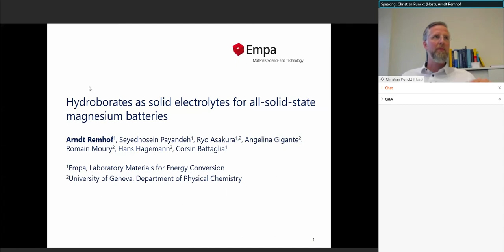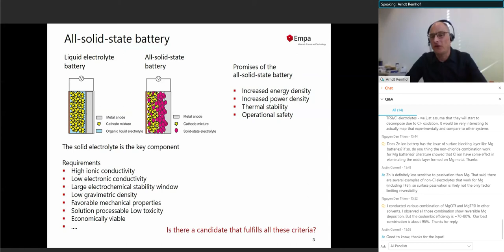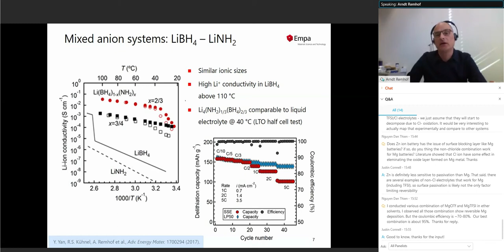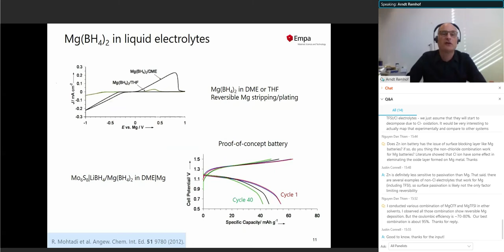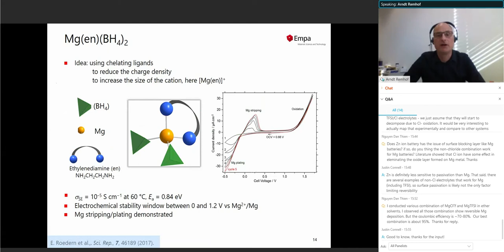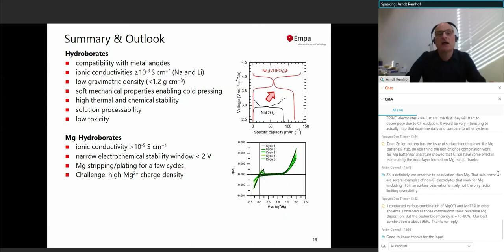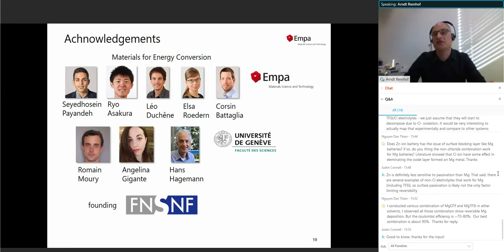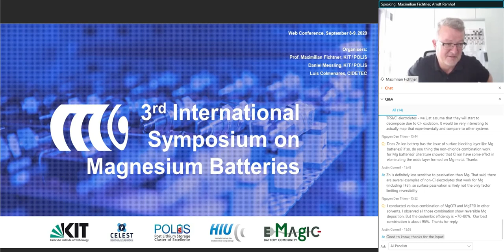Hydroborates as solid-state electrolytes for all-solid-state magnesium batteries | Arndt Remhof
Hydroborates as solid-state electrolytes for all-solid-state magnesium batteries | Arndt Remhof (EMPA, Switzerland)
Materials for Energy Conversion, Empa - Swiss Federal Laboratories for Materials Science and Technology, Dübendorf, Switzerland

3rd International Symposium on Magnesium Batteries
The 3rd International Symposium on Magnesium Batteries addresses the research community in this rapidly growing field. It is the aim of the symposium to present and discuss the recent state-of-the art and the progress in the field. On the second day the largest European effort on Mg batteries, the 'E-MAGIC' project will be given the opportunity to present their results.

Solid-StateElectrolytesForAll-Solid-StateMagnesiumBatteries
3rdInternationalSymposiumonMagnesiumBatteries-WebConference